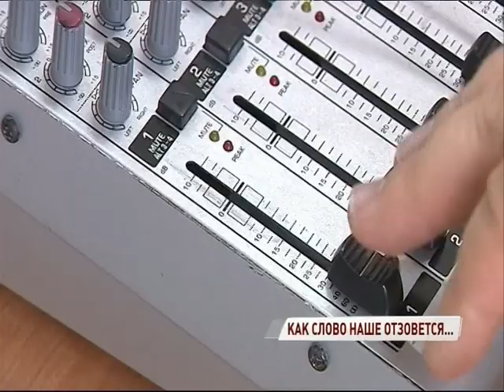Мат в эфире и запрещенные организации: Роскомнадзор разобрал типичные ошибки СМИ